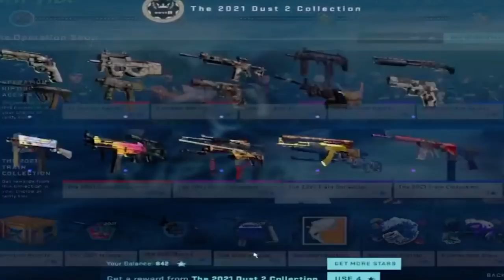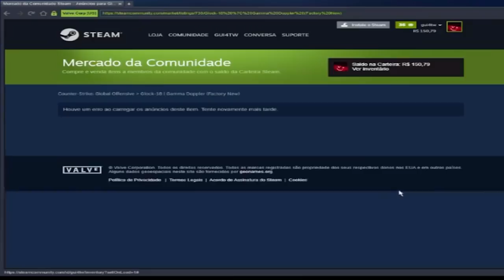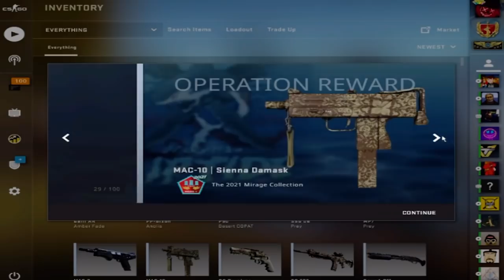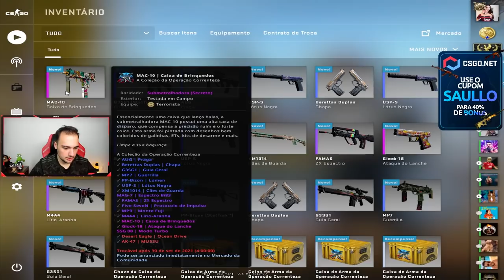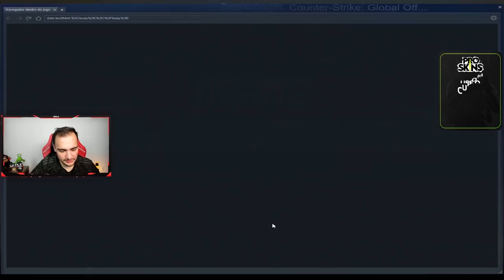Abrindo R$12.000,00 em caixas da nova operação no CSGO ( parte 2 )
Abrindo R$12000 em caixas da nova operação no CSGO